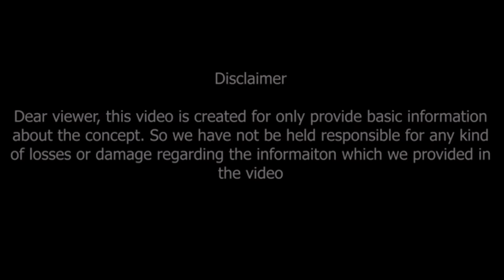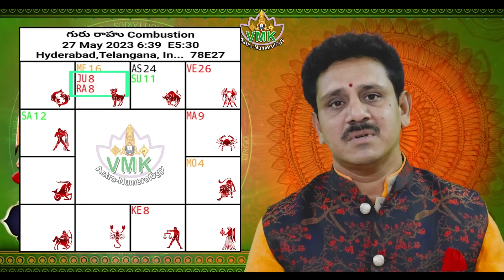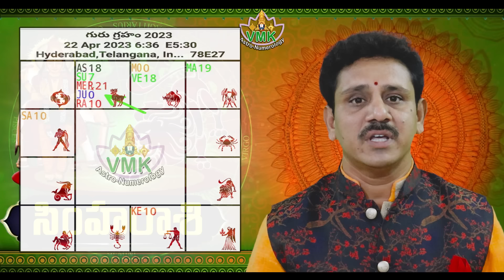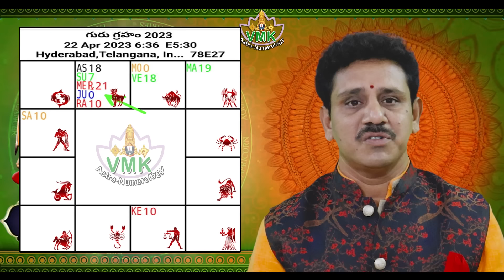సింహరాశి వారికి గురుగ్రహ ప్రభావం | Jupiter Transit April 2023 effect on Simha Rasi | guru grah | leo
12 సంవత్సరాల తర్వాత గురుగ్రహం మిత్ర స్థానంలోకి
సింహరాశి వారికి గురు గ్రహ ప్రభావం
ఇదే మీ బలం..
వీరిని నమ్మవద్దు..

guru chandal yoga 2023,
guru chandal yoga 2023 telugu,
guru chandal yoga telugu,
guru chandal yoga effects and remedies in telugu,
guru chandal yoga good or bad,
guru chandal,
jupiter transit april 2023 effect on simha rasi,
jupiter transit april effect on simha rasi,
jupiter transit effect on simha rasi,
jupiter on simha rasi,
jupiter transit april 2023,
jupiter transit,
simha rashi,
simha rasi,
jupiter,
guru graha transit effect on simha rasi,
leo horoscope,

Dr V.V.MohanKumar
Astro-Numerologist
B.Tech,MBA,MA,PhD (Astrology)
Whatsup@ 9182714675